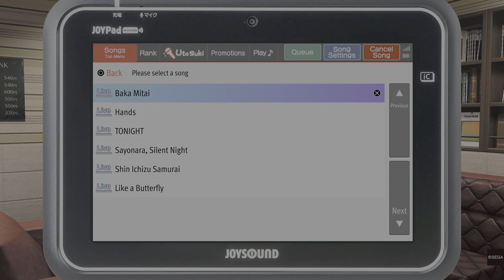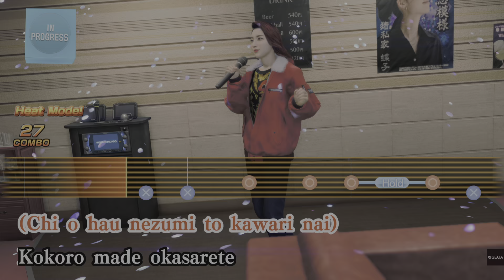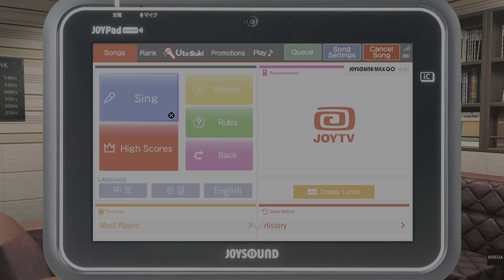Karaoke with Akame Like a Butterfly Like a Dragon Gaiden: The Man Who Erased His Name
Joryu  / Kiryu takes his karaoke to the next level by doing a duet with Akame.
hear them sing Like a Butterfly

For the adventures of agent Kiryu
play Like a Dragon Gaiden The man who erased his name while you wait for the release of YAKUZA 8 Infinite Wealth starring Ichiban Kasuga